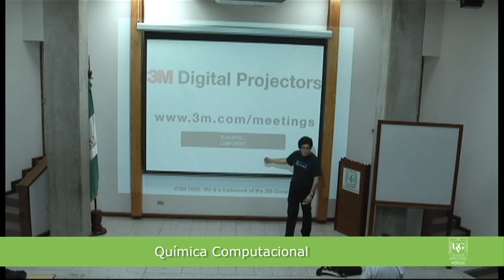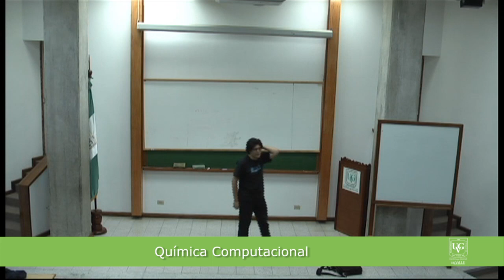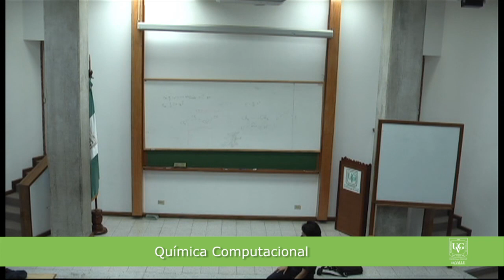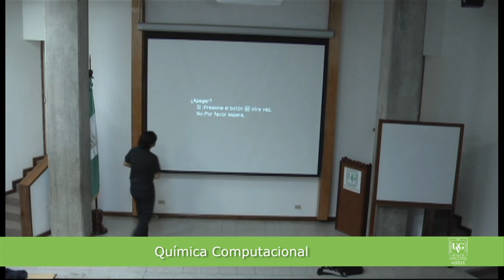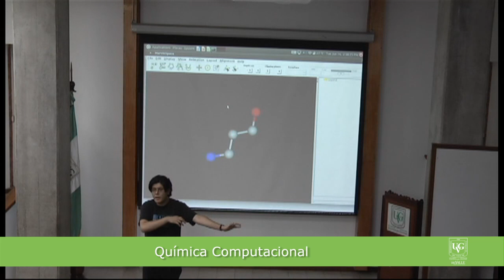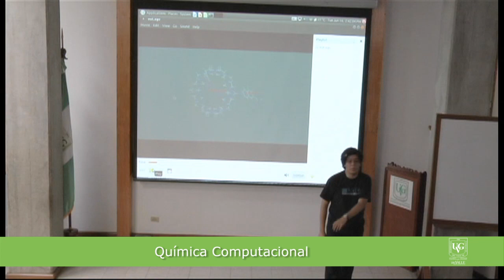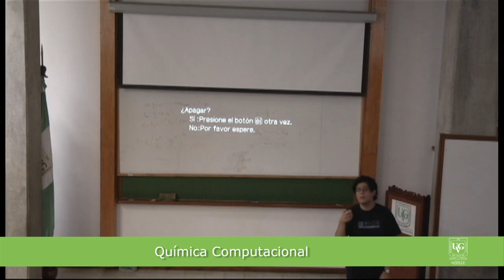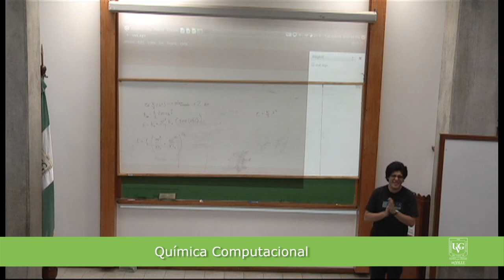Ciencias y Humanidades - Lic. András Lou - Conferencias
Química Computacional
(Lic. Andrés Lou)